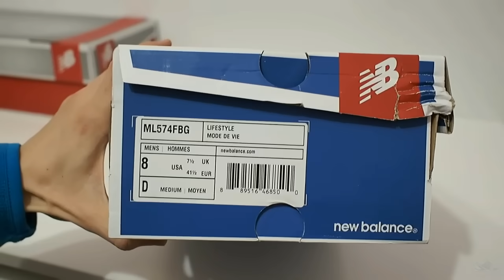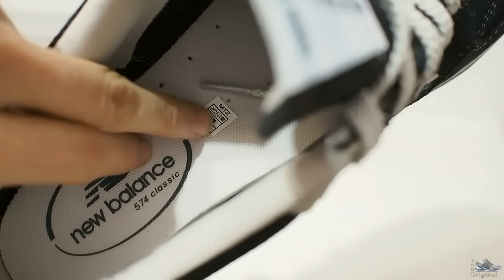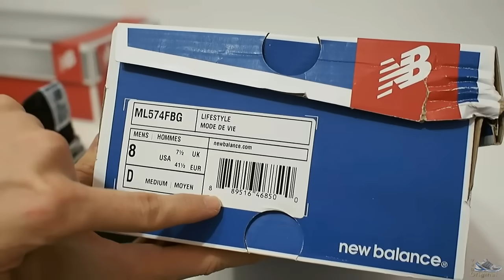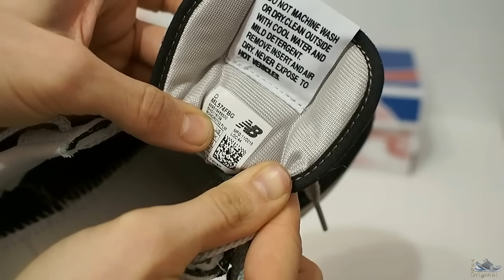Обзор кроссовок New Balance 574 и сравнение с конкурентами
Реклама на канале:
Приглашаю к сотрудничеству интернет-магазины и магазины, в которых есть интересные модели обуви и аксессуары для обуви. Вам бесплатная реклама, мне и людям обзор! Товар остаётся у меня, либо вы оплачиваете обратную доставку к вам обзорного товара.
Пишите, договоримся!